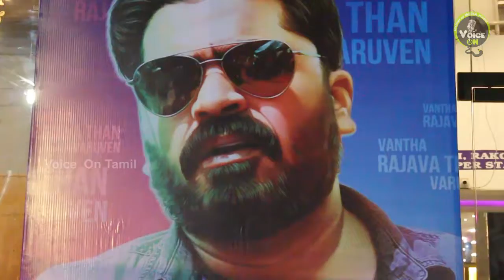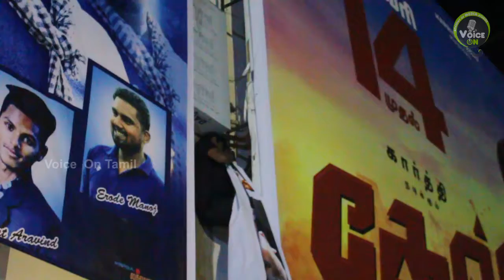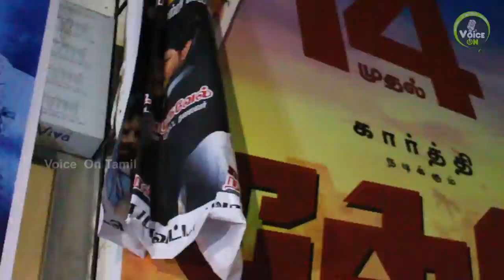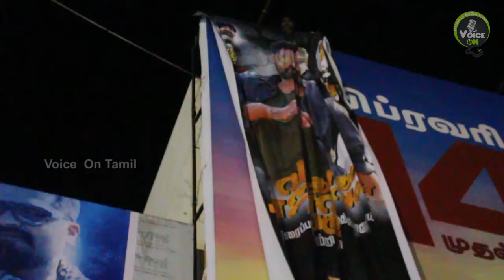Vantha Rajavathaan Varuven | FDFS Marana Mass Celebrations | Voice On Tamil